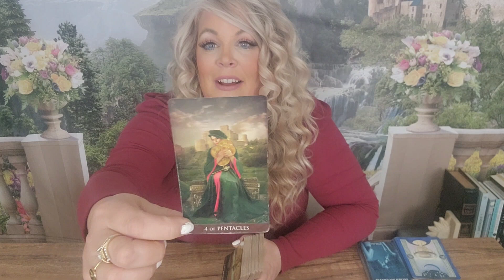💗GEMINI- A SURPRISE LOVE OFFER HEADED YOUR WAY! THIS TIME THEY ARE HERE TO STAY! APRIL 18-25|2023